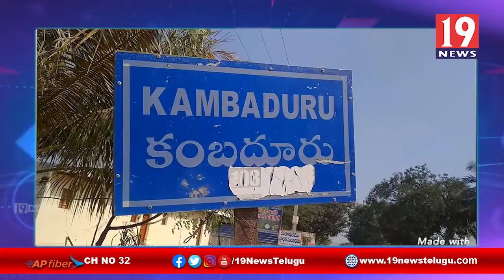పెట్రోల్ డీజిల్ ధరలు పెరగడంతో ఆవేదనకు గురైన ఆటో డ్రైవర్లు,వాహనదారులు- అనంతపురం జిల్లా